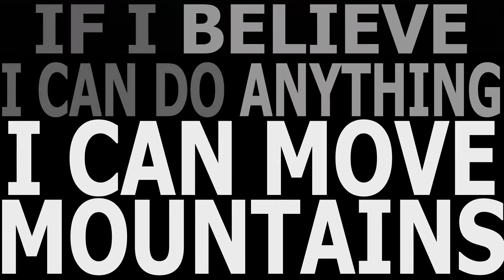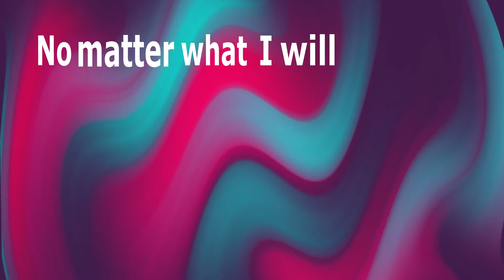WIP final typographical hierarchy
my wip of my classes final